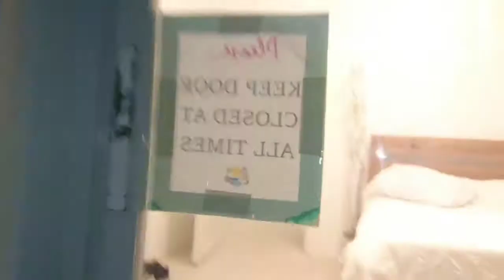Love V (Team Vince: Team Building 2k19 ) ™